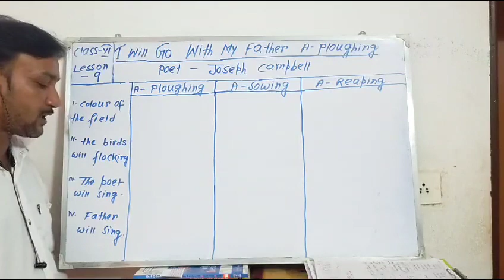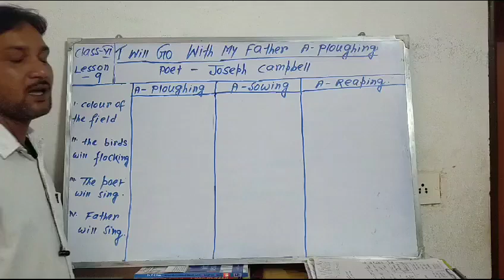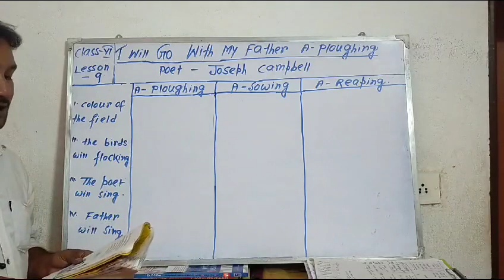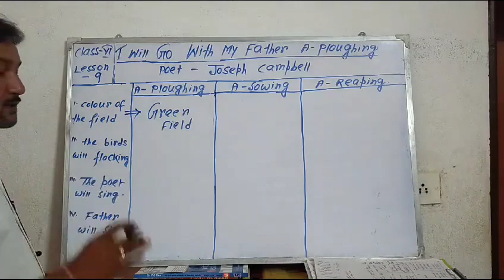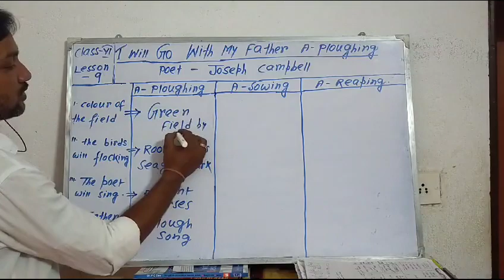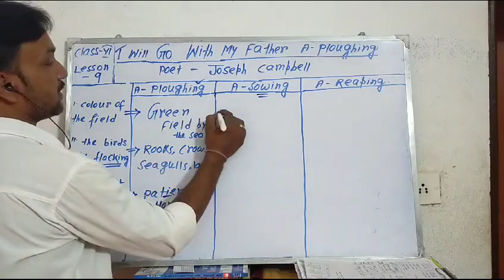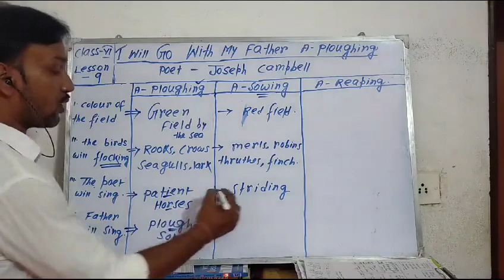class VI . poem . I will go with my father a-ploughing. easy explanation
new English video#english class6 new video#textWelcome to a poetic adventure perfect for young minds! Join me as we explore "I Will Go With My Father A-Ploughing," a delightful Class 6 poem by Joseph Campbell. 🌾

In this engaging video, we'll uncover the magic of words and dive into the story the poem paints. Picture the fields, imagine the plough, and feel the bond between a child and their father. We'll break down the poem into simple, exciting bits, making it easy for all the young learners out there to grasp and enjoy. Together, let's wander through the meadows of poetry and sow the seeds of curiosity! 🌱📚✨